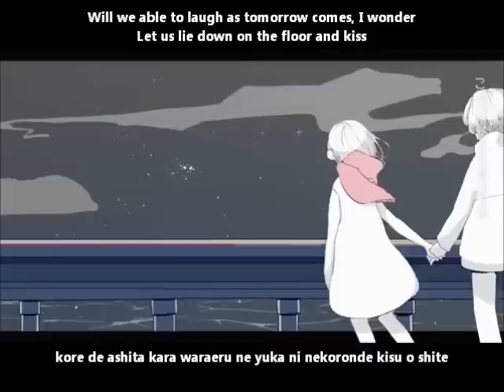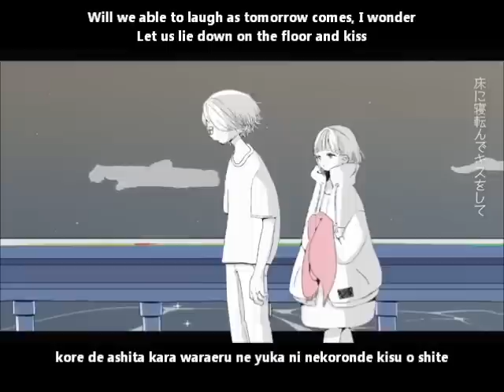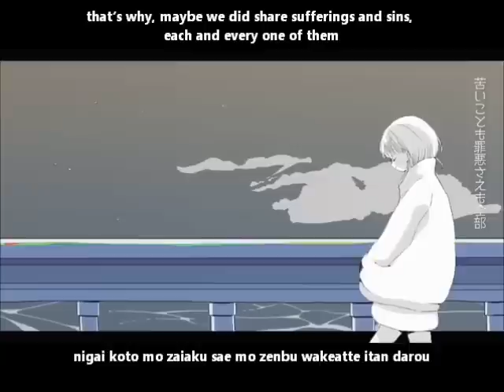【初音ミク】ミットシュルディガーは恋人 English and romaji subs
You were everything in this world to me, to the point I can accept everything,  to the point my mind is always monopolized by you

Title: ミットシュルディガーは恋人／初音ミク Mitschuldiger is my Lover/Mitschuldiger wa Koibito
Movie: 飴屋エマ (Ameya Ema)